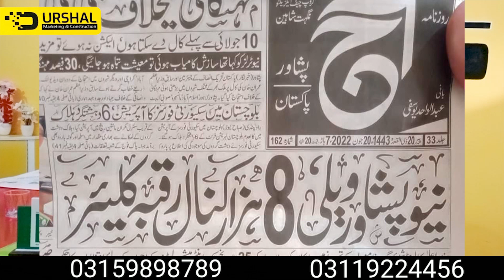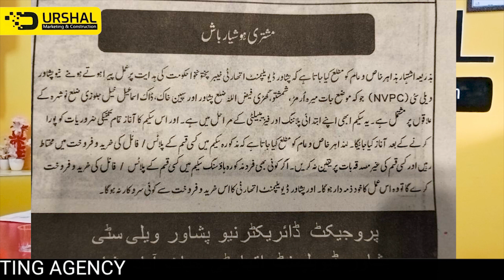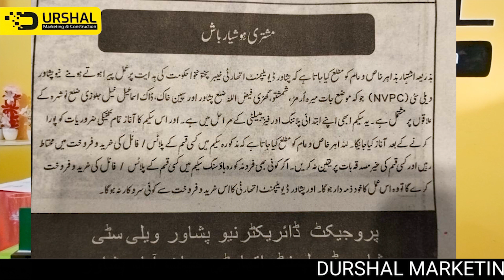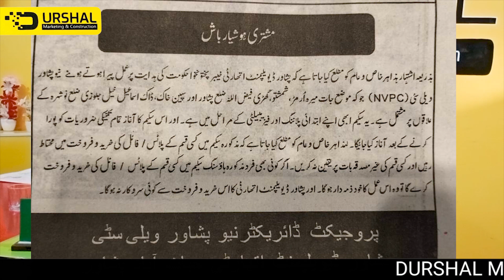New Peshawar Valley Govt Project | Master Plan Approved | Location | Balloting | Must Watch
New Peshawar Valley Govt Project
new peshawar city
new projects in peshawar
new peshawar city housing scheme
new housing projects in peshawar
new peshawar city project
new peshawar city location
new peshawar city pda
new peshawar city housing scheme location
new peshawar city project location
new peshawar valley city
new peshawar valley city location
peshawar city new pictures
new city home peshawar address
new taipei city population
new mexico city population list
new metro city kharian jobs
new peshawar cricket stadium
new city homes peshawar location
new city housing peshawar dalazak road peshawar
new city housing peshawar
new city home peshawar
new city home peshawar map
new city home peshawar plots
new peshawar
city near peshawar
new mexico city by population
peshawar metro project details
peshawar city residencia new update
new city town peshawar
new city villas warsak road peshawar
new projects in peshawar 2020
new construction companies in peshawar
new projects in africa
new projects in punjab
new projects in kharadi
upcoming projects in peshawar
housing projects in peshawar
zameen com projects in peshawar
naya pakistan housing scheme phase 2 cities list
naya pakistan housing scheme phase 3 cities list
new housing schemes in peshawar
new housing scheme in peshawar
new housing society in peshawar
Master Plan Approved
master plan approval process
master plan approval
master plan adopted
development plan approval
development approval plan sa
master plan of ncr was approved in
gwadar smart city master plan approved
revised master plan 2031 approved
master planning approach
master plan gwadar
master plan rules
master plan bahria town karachi
master plan dha multan
master plan of national capital region was approved in
the command master religious plan is approved and authorized by
master plan requirements
master plan example
master plan map of karachi
master plan lahore
master plan lahore smart city
master plan or masterplan
master plan schedule
master plan review process
masterplan or master plan
master planner vs master scheduler
master plan islamabad
master plan process
what is the procedure for building plan approval
what is building plan approval
what are the documents required for plan approval
gwadar master plan phase 1
validation master plan for pharmaceutical industry
penang transport master plan approval
master validation plan sop and approval template
development plan approval number
master builder requirements
development plan approval registers of scotland
is building plan approval mandatory
types of master plan
development plan consent south australia
general plan adopted
when was michigan's master plan adopted
master plan ideas
master plan fee
master plan in town planning
development building approvals
development approval planning act
development plan consent
site development plan approval
development planning and approvals
bhubaneswar development authority plan approval
what is a development approval
planning approval vs development approval
how long should a development plan be
online plan approval bhubaneswar development authority
development charges for building plan approval
how do you develop a development plan
pdwp approval limit
bhubaneswar development authority plan approval fees
oil field development plan approval
karachi development authority approved projects
lda building plan approval
development and building approval process
building development approval qld
how long does development approval take
urban development department land & building plan approval system
development approval process sa
development application register plan sa
sbca pre approved plans